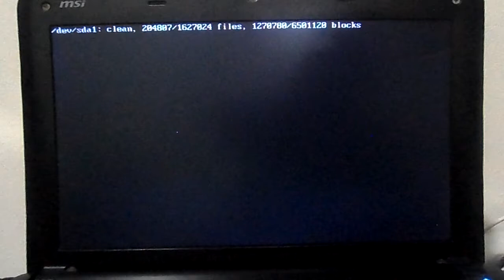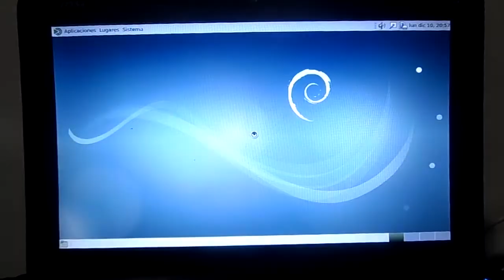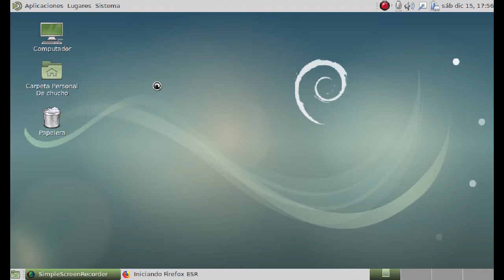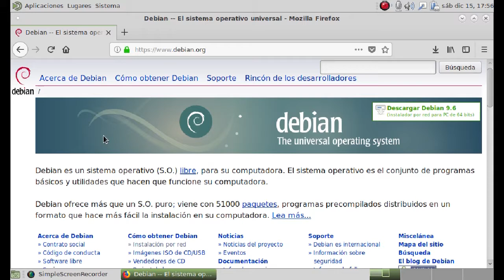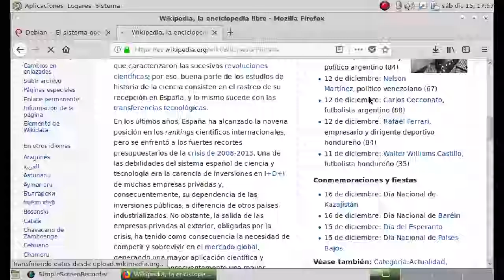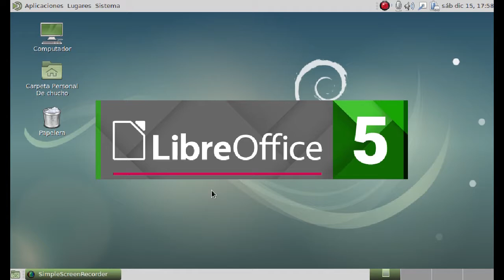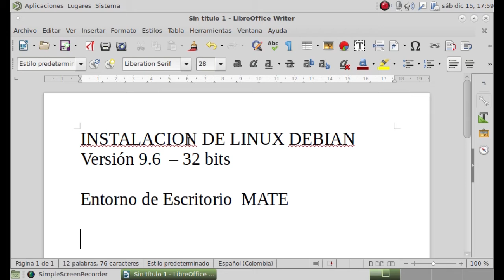Instalación de Linux debian - Escritorio MATE en portatil antiguo - parte 2 [V002]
Video Tutorial de la Instalación del Sistema Operativo GNU/Linux - Distribución debian 9 - Stretch - Entorno de Escritorio MATE. En computador Portatil MSI U100 con procesador intel Atom.  Desmpeño del portatil con Entorno de Escritorio MATE y captura de pantalla con Simple Screen Recorder